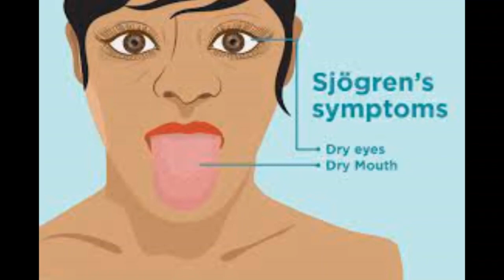||Why do we feel Thirsty at Night?|| Do you Know?||Fact Video|| By Jones-e-learning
Quote: Smoothful Seas do not make skillful Sailors